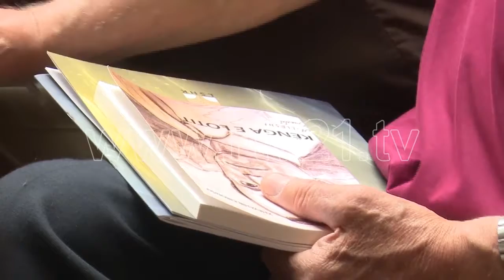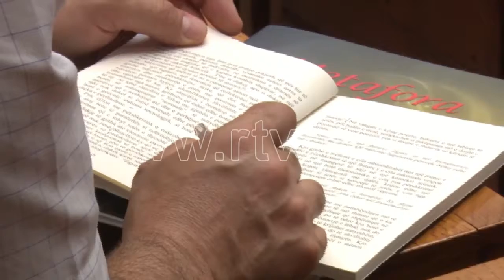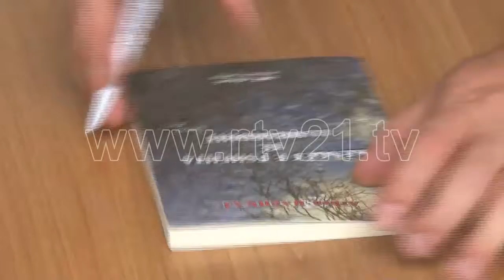Festivali i poezise "Drini poetik" - 09.06.2016